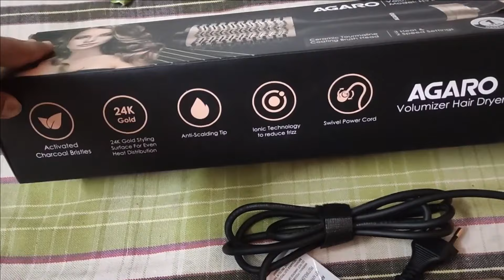ఒక్కసారి రాస్తే చాలు జుట్టు ఊడడం తగ్గి నల్లగా, ఒత్తుగా పెరుగుతుంది||Curry Leaves For Hair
ఒక్కసారి రాస్తే చాలు జుట్టు ఊడడం తగ్గి నల్లగా, ఒత్తుగా పెరుగుతుంది||Curry Leaves For Hair haircare @srividyatelugammai

Hey Guys, I am Srividya and you are looking at a Youtube channel filled with Hair Care, Skin Care, Baby Care, Vlogs & More...

If You Like My Videos Please Make Sure To SUBSCRIBE and Hit that Bell Icon, So You Will Never Miss An Update, so please Like, Share & Comment It Would Mean a Lot To Me.

Your Lovingly,
Srividya